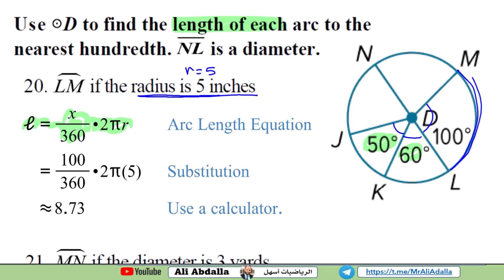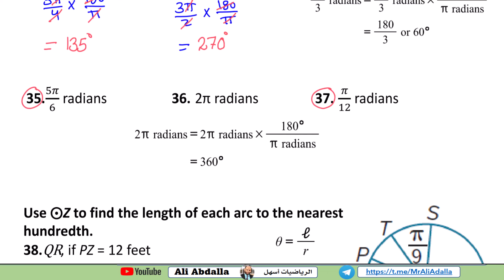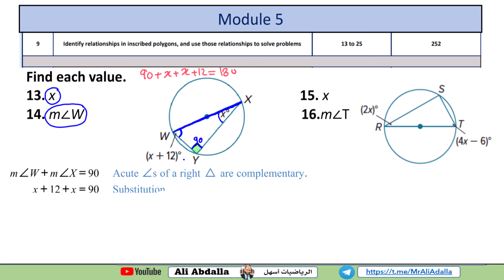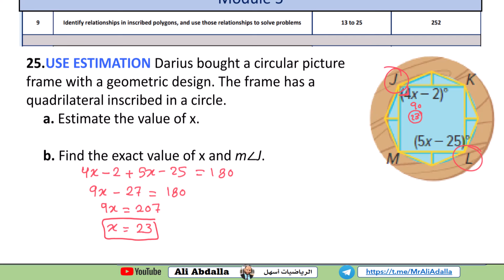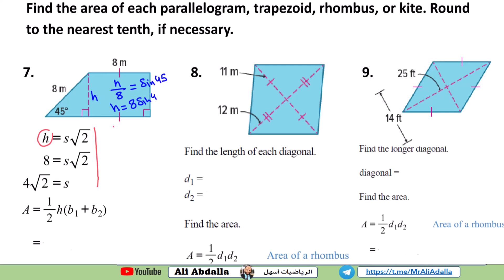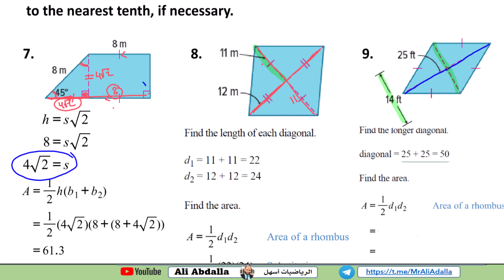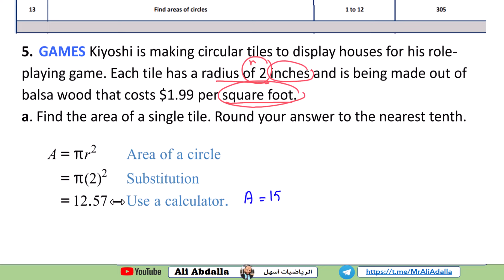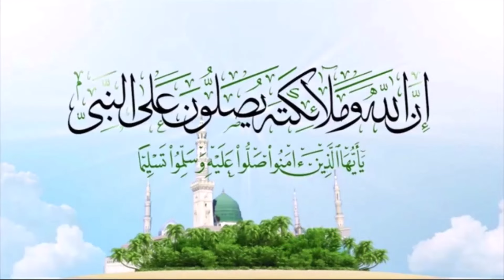EoT2 Grade 10 Gen Part 4 Q(7,9,11,12,13)الصف العاشر عام - الجزء الرابع من اسئلة الاختيار من متعدد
يمكنكم دعم القناة من خلال التبرع باستخدام هذا الرابط